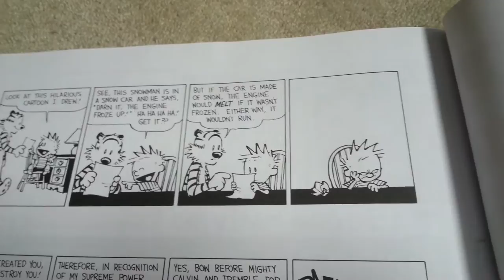Youngbloodfantasy91 impersonates Mr Enter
The only difference is that he doesn't rage.